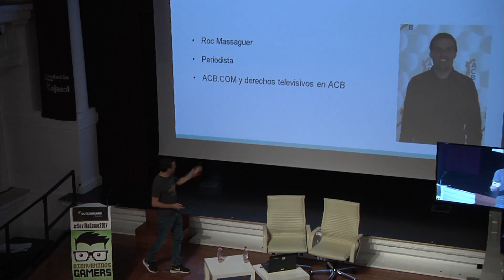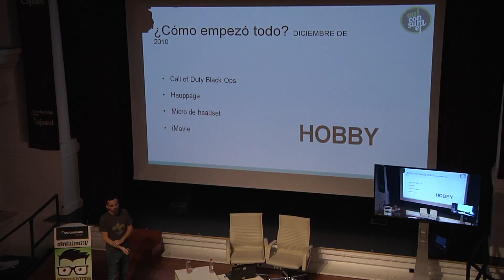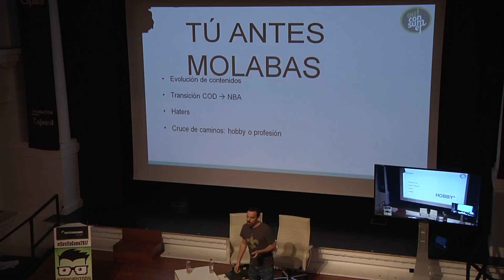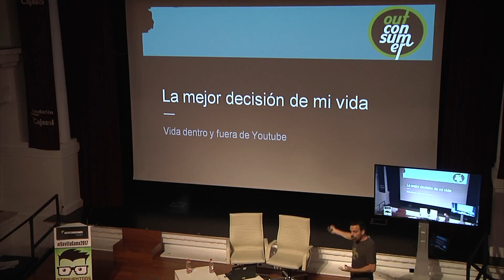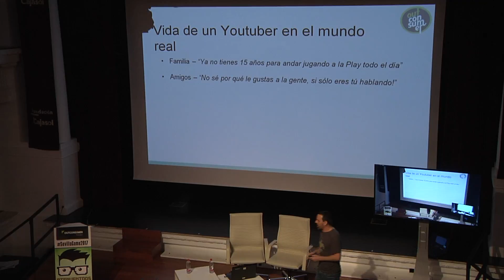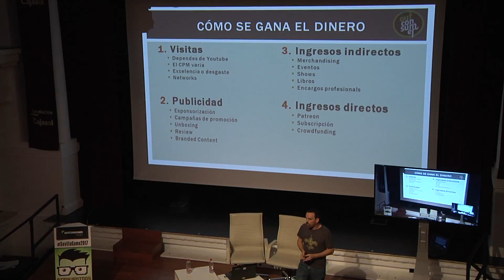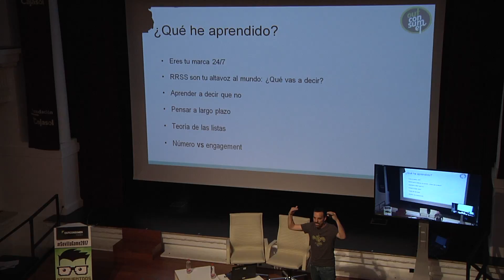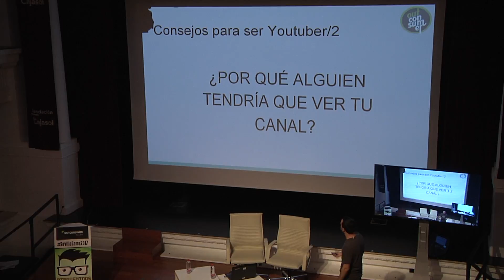Sevilla Game 2017 - Ponencia de